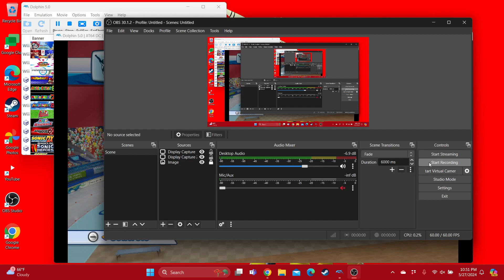M&S at the Olympic Winter Games Dr. Eggman Loses to Amy in Speed Skating 500m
This is the video of Dr. Eggman loses to Amy in Speed Skating 500m, enjoy!

For @QueenOfPinkForever, @PikoHammerSonicGirl, @PrincessVertera, @SonicFan4Ever, @Sonamyforever2007 @lydiamaldonado2293 @gavinkrolczyk546 @TaraTheSuperGamerGirl @fionlim7696 @DryThronesSquad2001 @t-elijahmorrison6855 @anthonynoto4318 @ScarletFanLover @georgeshaw4017 @PrincessPeachandPrincessAurora